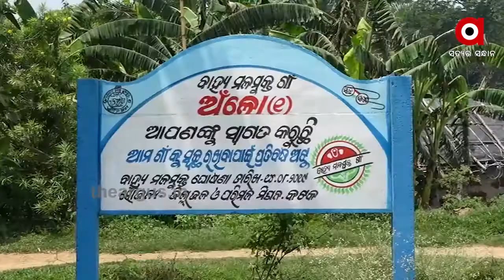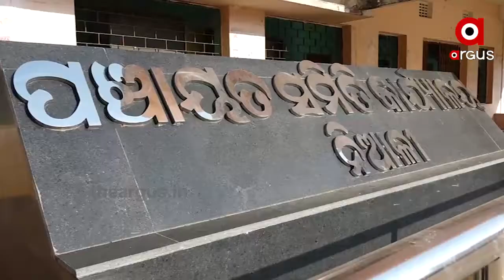ଥିଲା ବାଲାଙ୍କୁ ହଁ ନଥିଲା ବାଲାଙ୍କୁ ନା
ଥିଲା ବାଲାଙ୍କୁ ହଁ ନଥିଲା ବାଲାଙ୍କୁ ନା । ସରକାରୀ ଯୋଜନାରେ ଏକାଧିକ ଘର ହାତେଇ ନେଉଛନ୍ତି ବଡବଡିଆ । ବଞ୍ଚିତ ହେଉଛନ୍ତି ପ୍ରକୃତ ହିତାଧିକାରୀ । ଆମେ କହୁଛୁ କଟକ ଜିଲ୍ଳା ନିଆଳି ବ୍ଲକ ଅନ୍ତର୍ଗତ ଅଁଳୋ ଗ୍ରାମପଞ୍ଚାୟତର କଥା । ଯେଉଁଠି ଆବାସ ଯୋଜନାରୁ ବଞ୍ଚିତ ଗରିବ ଖଟିଖିଆ.

TheArgus Odishanews Cuttack Niali Abas_scamWatch all the current, latest and breaking news only on "TheArgus.in" LIVE TV. The one-stop destination for LIVE news on politics, entertainment, sports, gadgets, and business.